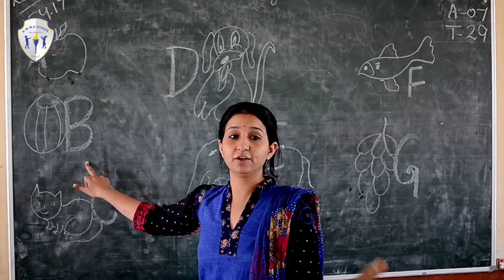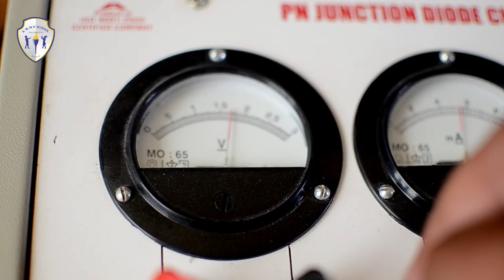KMMP SCHOOL JODHPUR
KMMP SCHOOL DANGIYAWAS JODHPUR